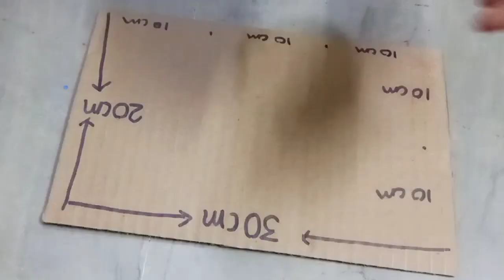Quotes Wall Hanging from Ice Cream Sticks / Bathroom Quotes / quotes wall hanging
In this video, I have made beautiful motivational quotes wall hanging from ice cream sticks or popsicles sticks for the bathroom.
This quotes wall hanging is made from the things easily available at home

THINGS REQUIRED :
Cardboard
Popsicles Sticks
Fevicol
Scissor
Scale
Pencil
Acrylic Paint (BLACK)
Brush
Chart Paper (Orange Green)

Thanks for visiting raavee creation
In this channel, we provide tutorials about Diy ( Decoration
Projects ), Home Improvement, Beadwork, Jewelry Making, Crafting Embroidery.

Thanks, for watching and keep visiting
Waiting for your valuable suggestions

Be creative
Raavee Creation